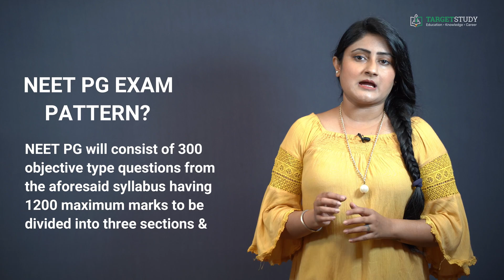NEET PG Exam | NEET PG 2021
What is NEET PG Exam?
NEET-PG conducted by National Board of Examinations once in a year usually in the starting months of the year is a qualifying cum-ranking examination prescribed as the single entrance examination for admission to various MD i.e Doctor of Medicine/MS i.e Master of Surgery and PG Diploma Courses as per Section-10 of Indian Medical Council Act, 1956
No other entrance examination, either at state or institution level, shall be valid for entry to MD/MS/PG Diploma Courses
Remember one thing my dear friend’s NEET is mandatory even for foreign nationals seeking admission in medical courses in India

NEET 2021 PG score applicability?
NEET PG Score will be applicable for:
All India 50% quota seats for MD/MS/PG Diploma courses.
State quota seats for MD/MS/PG Diploma courses for all states/union territories of India including the states of Andhra Pradesh, Jammu & Kashmir & Telangana
MD/MS/PG Diploma courses at all private medical colleges, institutions & universities/deemed universities all across the country
MD/MS/PG Diploma courses at armed forces medical services institutions & DNB broad specialty courses

Eligibility Conditions?
As far as educational qualification is concerned the aspiring candidates must possess a valid MBBS degree from an institution recognized by the Medical Council of India (MCI), and have an MBBS degree or provisional certificate to that effect
Candidate must complete their one-year internship on or before March 31 of the respected year.
Must have a provisional or permanent medical registration certificate issued by MCI (Medical Council of India) or an SMC (State Medical Council). This must be carried on the day of the exam and during admission.

Syllabus of NEET PG Exam?
The question in the NEET PG will be generally asked from the topic like
• Anatomy
• Physiology
• Biochemistry
• Pathology
• Pharmacology
• Microbiology
• Forensic Medicine
• Social and Preventive Medicine
• General medicine including dermatology and venereology & psychiatry
• General surgery including orthopedics, anesthesia & radiodiagnosis
• Obstetrics & Gynecology
• Pediatrics
• ENT
• Ophthalmology

The pattern of the NEET PG Exam?
It is indispensable for candidates to understand NEET-PG exam pattern before beginning to prepare strategies for that it
• NEET PG will consist of 300 objective type questions from the aforesaid syllabus having 1200 maximum marks to be divided into three sections and the maximum time to complete the exam will be 3Hrs. 30 Mins time.

Part A
• Anatomy          17
• Physiology      17
• Biochemistry 16

Part B
• Pathology                                          25
• Microbiology                                     20
• Pharmacology                                  20
• Forensic Medicine                           10
• Social and Preventive Medicine    25

Part C
• General Medicine including Dermatology,
   Venereology and Psychiatry                45
• General Surgery including Orthopedics, Anesthesia & Radiodiagnosis                         45
• Obstetrics and Gynecology 30
• Pediatrics                                   10
• ENT                                             10
• Ophthalmology                         10

How to apply for NEET PG Exam?
Aspiring candidates can apply online by visiting the official website i.e. and follow the instructions given there.
Candidate needs to create their profile to fill out the NEET-PG application and schedule the test.

The fee structure for NEET PG Exam

Applicants can pay the NEET PG application fee online using a Debit or a Credit card or Net Banking or Paytm/ UPI/ Google Pay.

The exam fee for the NEET-PG fee for
• General or Unreserved is Rs 3750 and for
• SC/ST/OBC - Rs 2750

NEET PG Test Centres

• Ahmedabad, Aurangabad
• Bangalore, Bhopal, Bhubaneswar, Bardoli (Surat)
• Chandigarh, Chennai, Cochin, Coimbatore
• Delhi, Dehradun, Durgapur
• Goa, Gurgaon, Greater Noida, Guwahati, Gandhinagar
• Hyderabad
• Indore
• Jaipur, Jammu, Jamshedpur
• Kolkata
• Lucknow
• Mumbai, Mysore, Mangalore
• Noida, Nagpur
• Pune
• Raipur, Ranchi
• Trivandrum, Tiruchirappalli
• Udaipur
• Varanasi, Visakhapatnam and Vijayawada

Some of the reputed Medical Institutes that are not covered by centralized admissions for MD/MS seats through NEET- PG -
• AIIMS, New Delhi and other AIIMS
• PGIMER, Chandigarh
• JIPMER, Puducherry
• NIMHANS, Bengaluru and
• Sree Chitra Tirunal Institute for Medical Sciences and Technology, Trivandrum